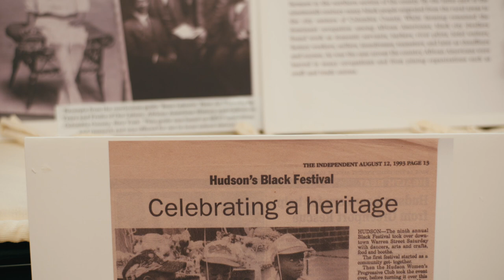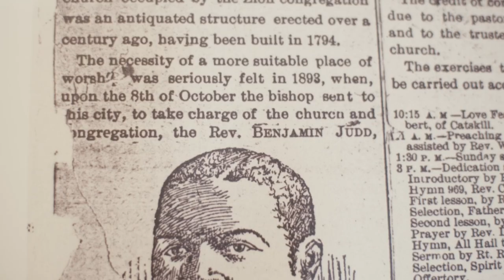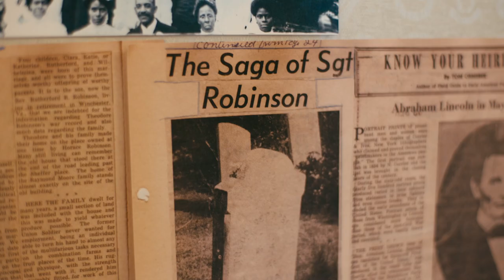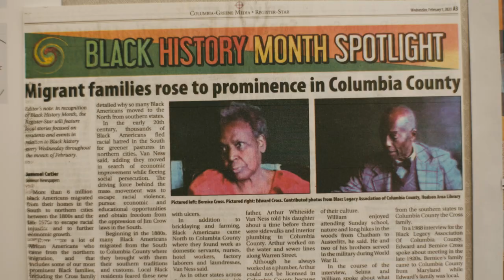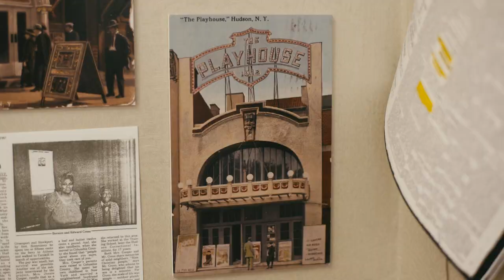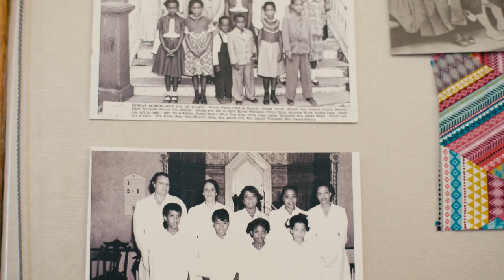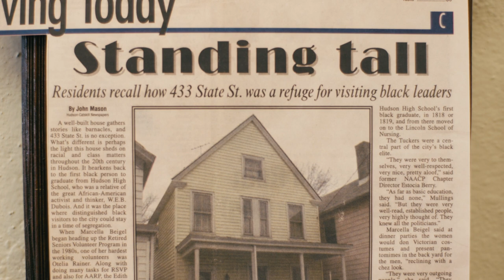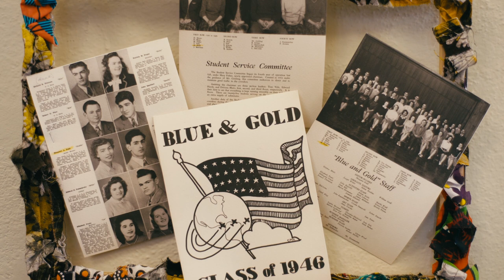BLACC Opening Reception & Panel Discussion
On Thursday, March 7, 2024 the Hudson Area Library held an opening reception and panel discussion for their exhibition: A Dialogue Across Generations: Making Connections through the BLACC Collection. This exhibit is focused on the Black Legacy Association of Columbia County (BLACC) Oral History Project collection from the 1980s that was donated to the library by Columbia Opportunities, Inc. in 2018. In 2019 the library received an Institute of Museum & Library Services grant to archive the collection and digitize its oral histories. In 2024 the library received a Humanities NY grant to have an exhibition and related programming. The exhibition was curated by Tanya Jackson with research, text, and assistant curation by Brenda Shufelt, History Room Coordinator, and Elaine Eichelberger, History Room volunteer. The library thanks Karl Frederick Mattson, in association with 542films for the recording and editing of this video of the opening night.